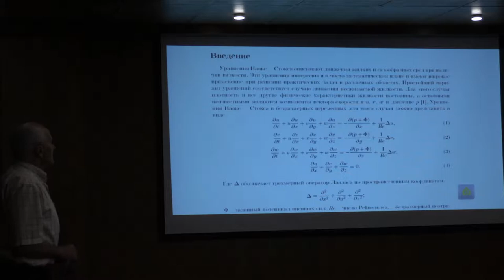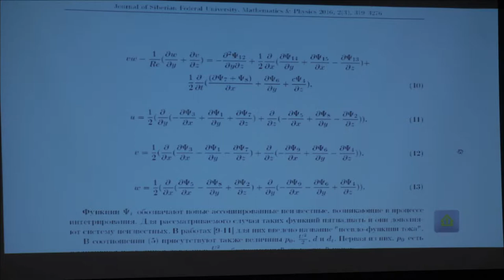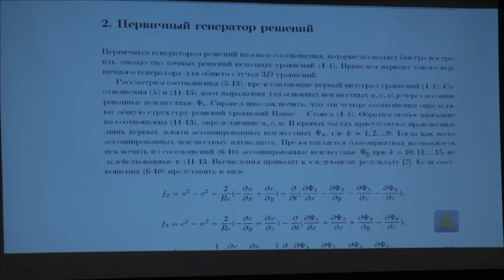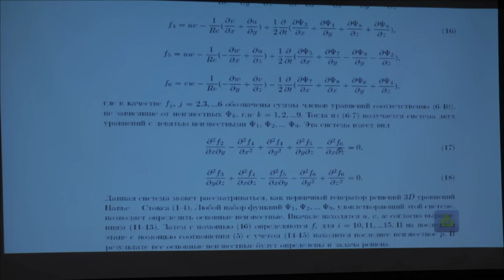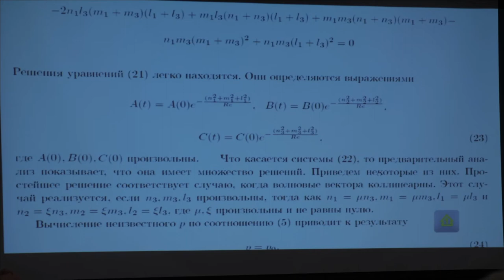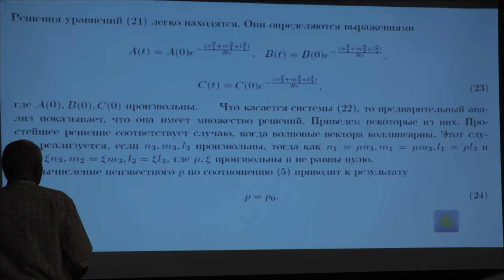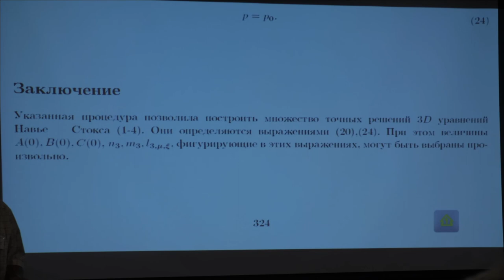74 Александр Коптев. 1/2 доклад. Уравнения Навье-Стокса.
Коптев А.В. (ГУМРФ имени адмирала С.О. Макарова) Точные решения уравнений Навье - Стокса (Ru) Доклад. 2018 г. Суздаль